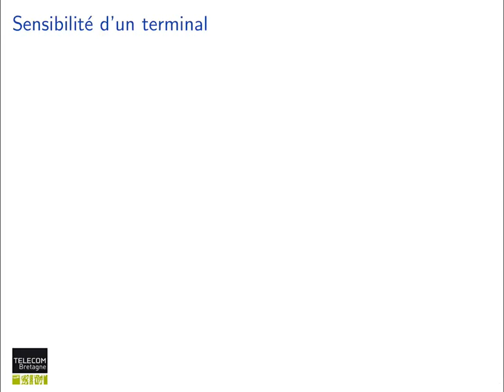91. Réseaux cellulaires : Sensibilité d'un terminal